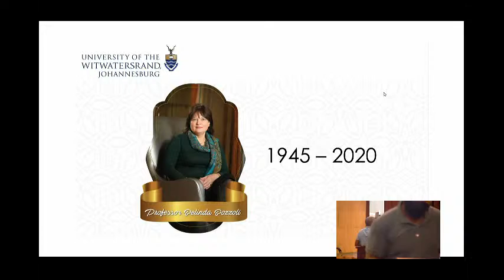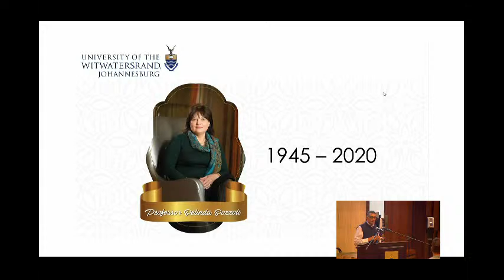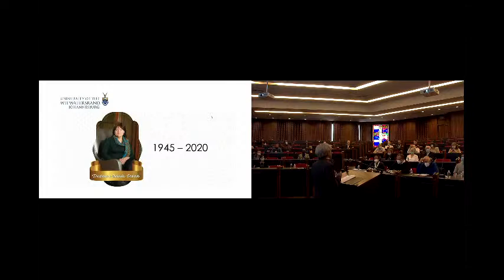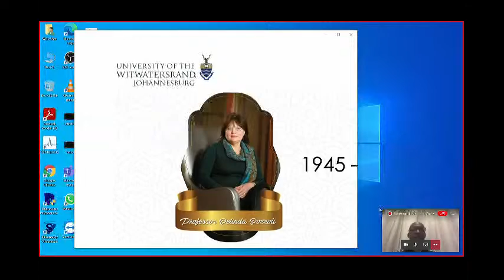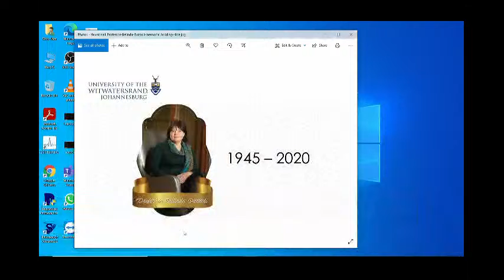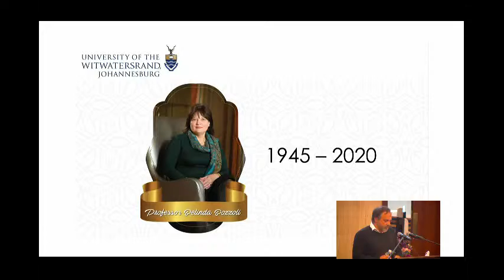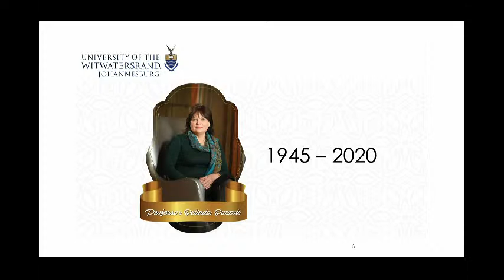Memorial Service to honour Professor Belinda Bozzoli (1945 - 2020)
Wits University honours the memory of Professor Belinda Bozzoli, an illustrious academic and daughter of Wits